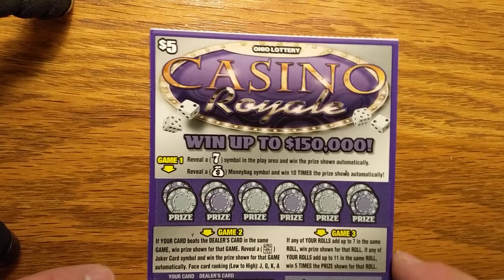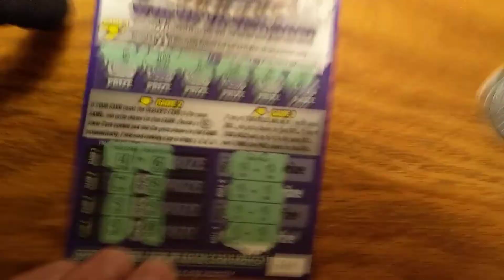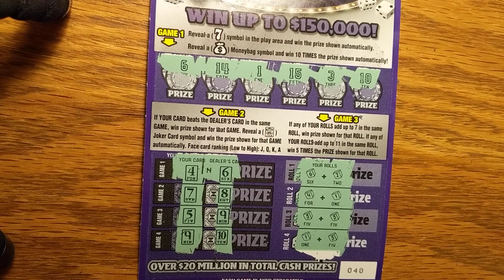OHIO LOTTERY Casino Royal